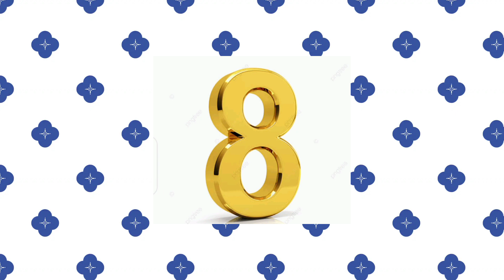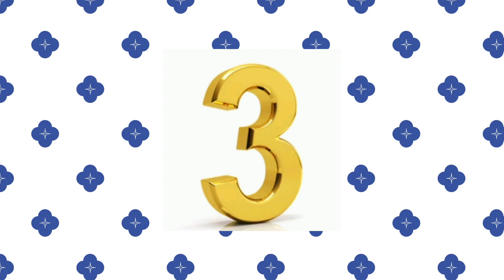10 Pakistani Actors Actress Real Life Husband wife.